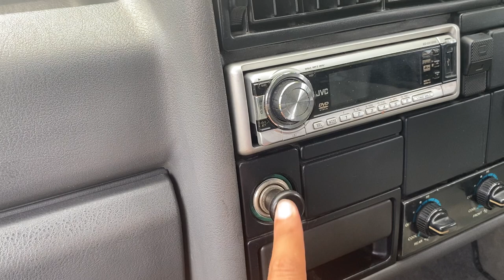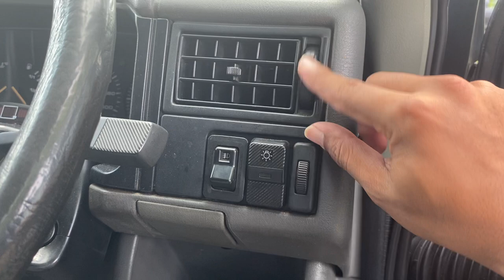VW CARAVELLE 2.5 L MT 1992 | LONG EX KTT | DI JUAL "PLATINUM MOBIL" PURWOKERTO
Buka harga 110 juta bisa nego di Platinum Mobil Purwokerto

dapatkan update info seputar otomotif